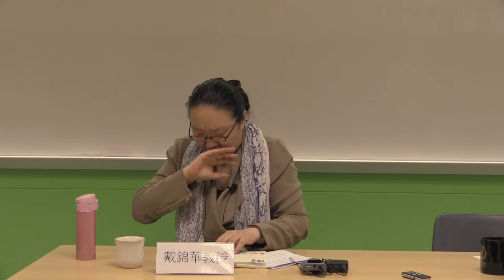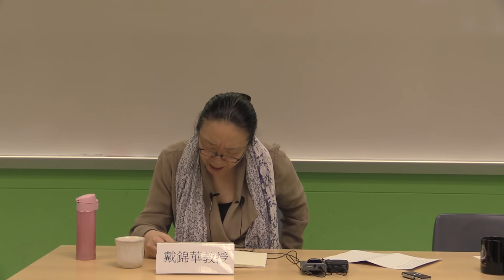戴锦华教授公开讲座－荷里活的还魂者：电影、歴史与生态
荷里活的还魂者 : 电影、历史与生态
讲者：戴锦华教授
日期：2016年3月23日 (三)
时间：下午5时半至7时
地点：岭南大学梁銶琚楼301室（LKK301）
主办：岭南大学文化研究硕士课程（MCS）
合办：全球大学、岭南彩园

讲者简介：戴锦华，北京人。任教于北京大学比较文学与比较文化研究所，教授，博士生导师。北京大学北京大学电影与文化研究中心主任。从事大众传媒、电影与性别研究。曾在亚洲、欧洲、北美、南美、非洲、澳洲数十个个国家和地区讲学和访问。专著10余部。专著与论文，被译为英文、法文、德文、意大利文、西班牙文、俄文、日文、韩文、阿拉伯文出版。

讲座简介：本讲座拟从刚刚在第88届奥斯卡颁奖礼上获得了最佳导演和最佳男演员两项大奖的荷里活电影《复仇勇者》切入，讨论环境、自然议题与殖民主义、资本主义之间的历史与现实的连接。一如《复仇勇者》的英文片名：The Revenant，直译为“还魂者”，在这部墨西哥导演执导的荷里活影片中，归来的不仅是奇迹般死里逃生的主人公，也是美洲原住民与大自然的“幽灵”。
在我们身处的、这个幽灵与怪影出没的时代，这组“幽灵”的重现究竟带给我们怎样的消息？复仇故事的远景里，消失中的、壮阔的大自然正预示着怎样的未来？在过去与未来之间我们究竟有没有别样的选择？